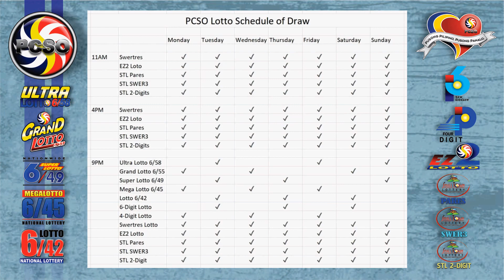Swertres|3D and EZ2|2D Lotto 5PM Draw, Sunday, February 14, 2021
Here are the results of PCSO Lotto today, Sunday, February 14, 2021, 5PM draw for the Swertres/3D Lotto result, and EZ2/2d Lotto Result.

Time Stamps:
00:25​ - Swertres Lotto Result
00:16​ - Ez2 Lotto Result